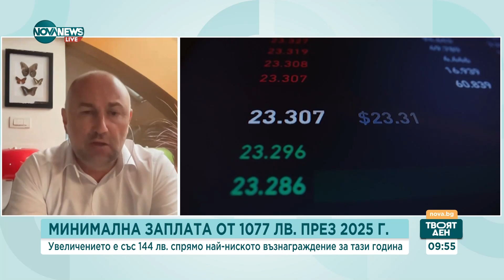Минасян: МРЗ в България е 60% от тази в Чехия, Словакия, Румъния